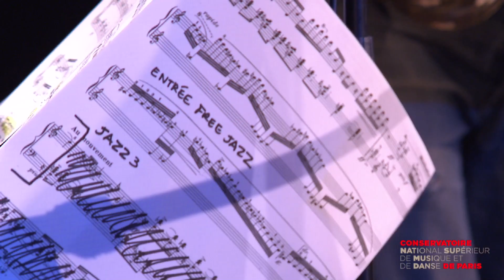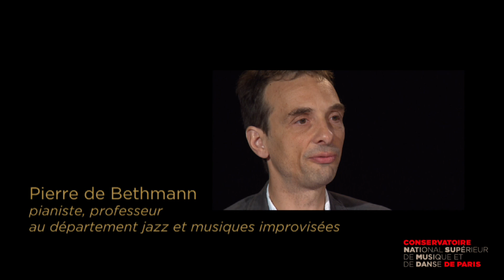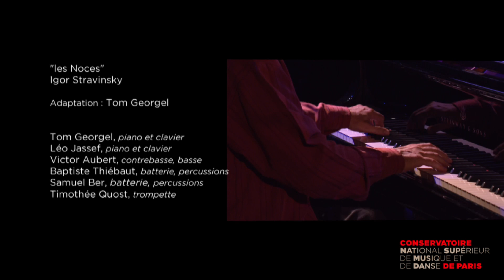Transversalissime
Enregistré en décembre 2016 au grand plateau d'orchestre.

Dans le cadre du travail artistique et pédagogique mené au Conservatoire de Paris ces dernières années et concernant le rapprochement entre les musiques dites « savantes » (musique classique et musique contemporaine) et les musiques dites
« improvisées » (le jazz), nous avons conçu un film illustrant l'ensemble de ces travaux.
Réalisé conjointement avec la participation des professeurs de composition, d'analyse et d'instrument du CNSM de Paris (1), mais aussi des enseignants (2) et étudiants de la classe de Jazz et musiques improvisées, ce projet met en scène une sorte de « fusion inspirée contemporaine» émanant de l'ensemble de ces univers musicaux.
A ce titre, le répertoire utilisé est issu des musiques de Bela Bartok, Claude Debussy, Henri Dutilleux, Olivier Messiaen, Modeste Moussorgsky et Igor Stravinsky.

(1) Bruno Mantovani, Alain Mabit, Jean-François Boukobza, Yves Henry, Bruno Rigutto, Jean-François Zygel et Georges Pludermacher
(2) Riccardo del Fra, Hervé Sellin et Pierre de Bethmann

Conception et direction artistique: Hervé Sellin
Prise de son et mixage : Jean-Christophe Messonnier
Réalisation : Jean-Christophe Pontiès et Agnès Démaret

Ce film est également visible dans les studios de la médiathèque du CNSMDP en diffusion 5.1